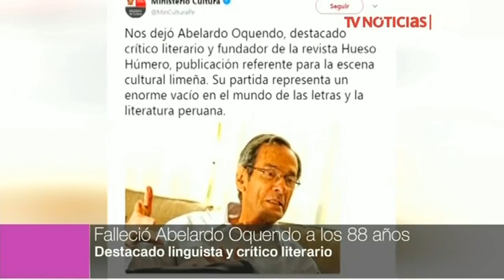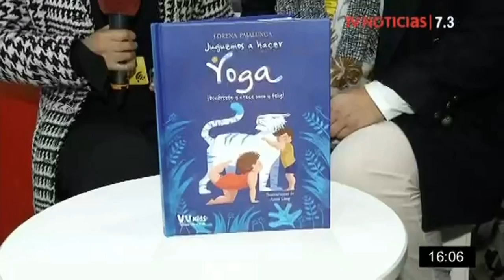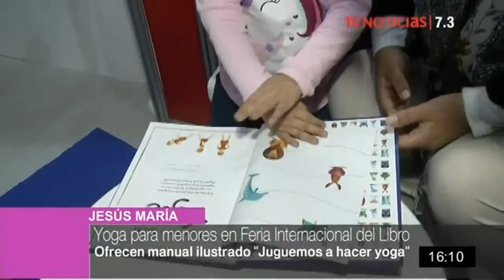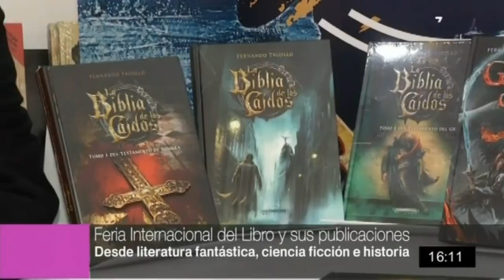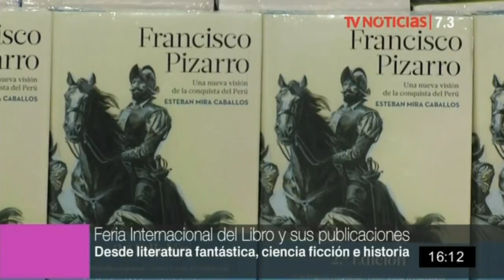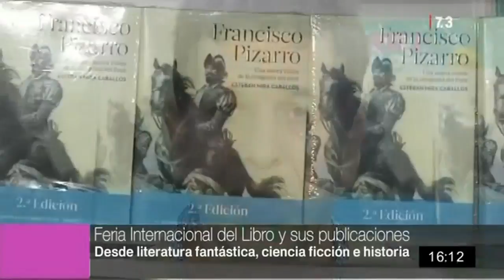Agenda 7.3 - 31/7/2018